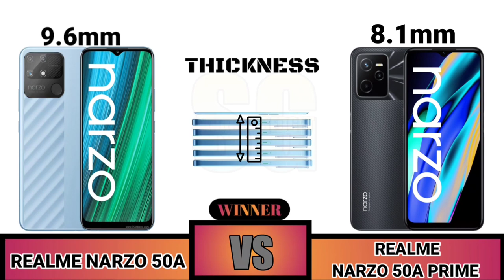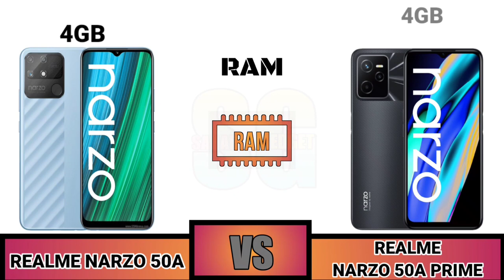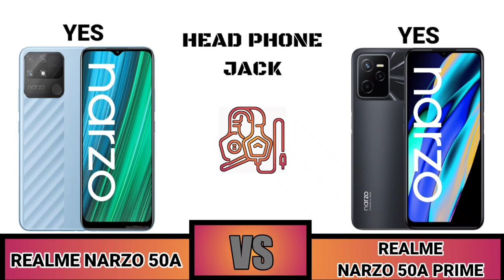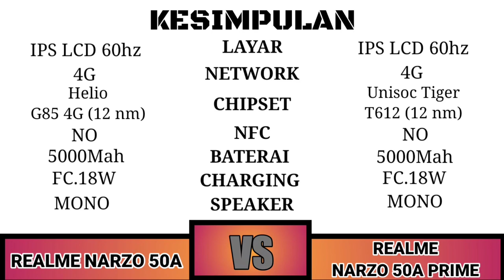Realme Narzo 50A VS Realme Narzo 50A Prime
Halo Sahabat Gadget dimana pun Berada
kami Ucapkan selamat datang di perbandingan

 Tentang:
SAHABAT GEDGET adalah Saluran YouTube dengan Pertumbuhan yang CEPAT Di mana Sahabat Gadget semua  Akan Menemukan Vidio Teknologi Dan Perbandingan, Vidio Kualitas DAN  Terupdate.

Sahabat Gadget